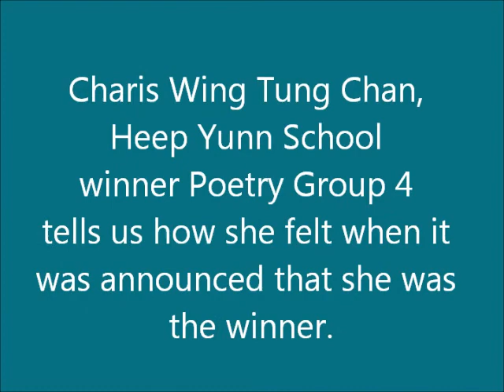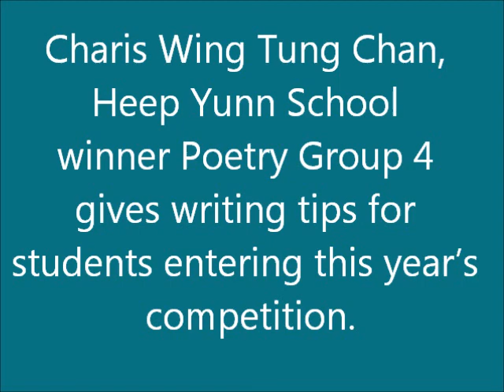Charis Wing Tung Chan, Heep Yunn School winner Poetry: Group 4